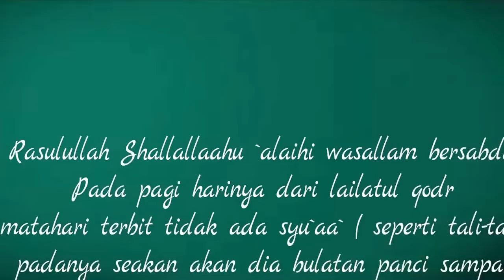Matahari Pagi 29 Ramadhan 1437 H video singkat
kemungkinan lailatul qadr dengan tanda matahari tidak ada syu`aa (seperti tali tali) dan matahari seperti bulatan panci, wallahu a`lam. vidio dipersingkat  yang awalnya 18 menit menjadi 4 menit lebih . lokasi ma`had khidmatussunnah lampung